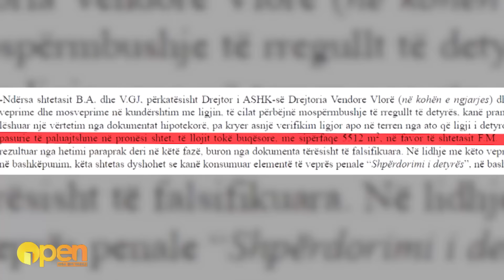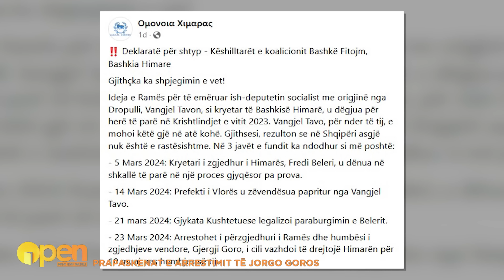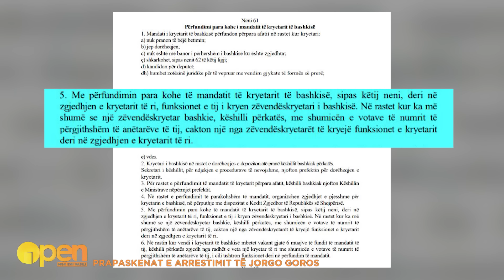"Usb me grabitjen e pronave në jug", gazetari: Ka emra politikanësh e gazetarësh / OPEN